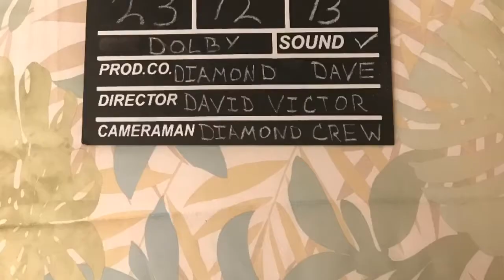Our Europe Trip DTMJ Part 2. Athens Greece May 2019.